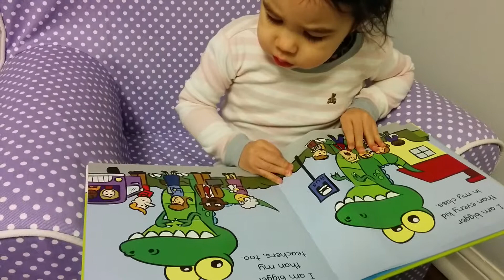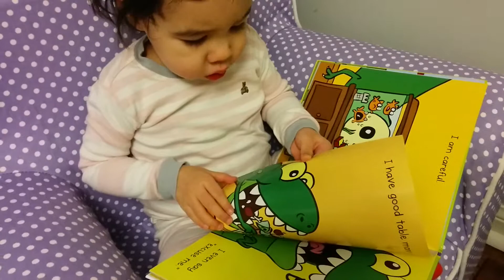Erin reads a new book